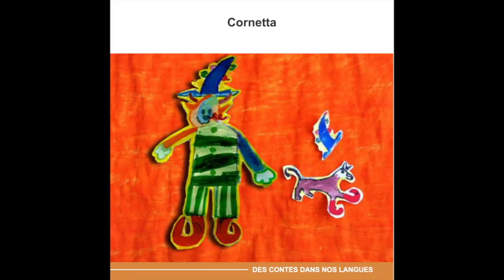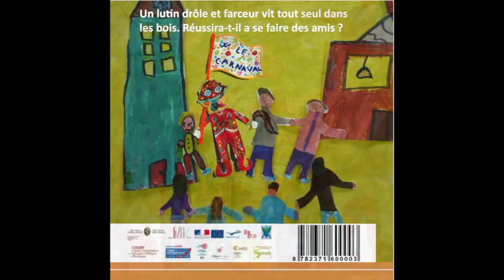Cornetta - Catalan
Cornetta en langue catalane